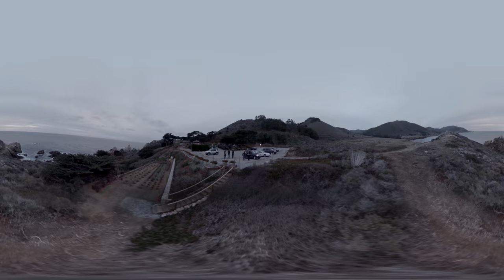Booka Shade - Crossing Borders (360° VR Version)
Directed by Ryan Staake

Director of Photography: TS Pfeffer
Production Companies: Pier Pictures & Riff Raff
Producers: Robert McHugh & TS Pfeffer
UK Producer: Sarah-Jane Boardman
Director's Rep: Joceline Gabriel
Commissioner: John Moule
Associate Producer: Shane Latham
Aerials: Octofilms
Pilot: Shane Latham
Aerial Technician: David Ham
360 Video Gear: 360Heros by Michael Kintner
Macro Footage: Andrew Ruse
Post Production: Pomp&Clout
VFX: Ryan Staake & Aaron Vinton
Color Grade: Mikey Rossiter at The Mill
Color Producer: Heath Raymond
Shot in California.